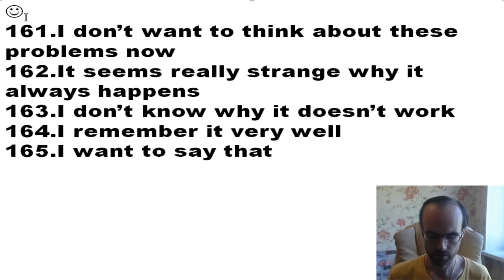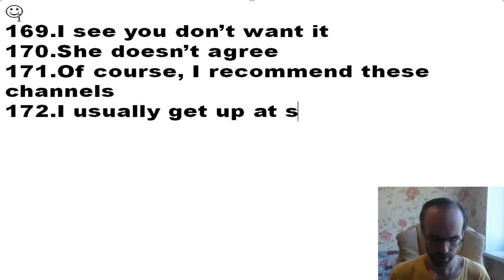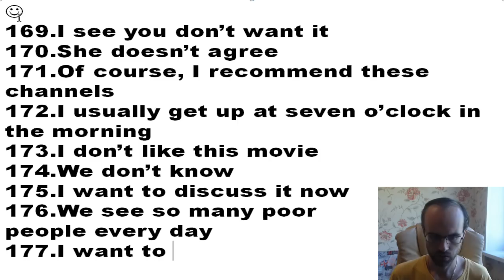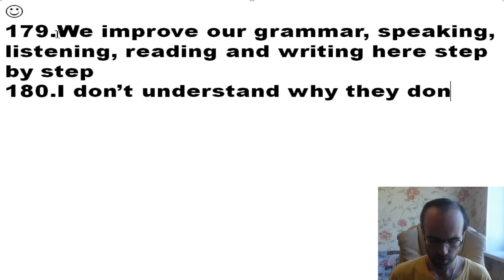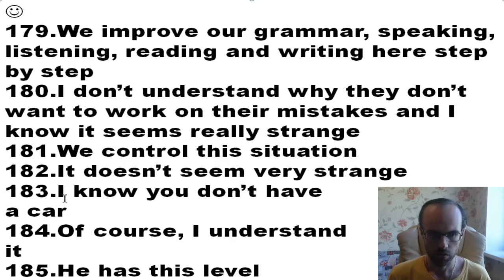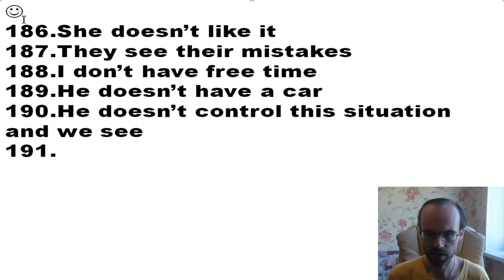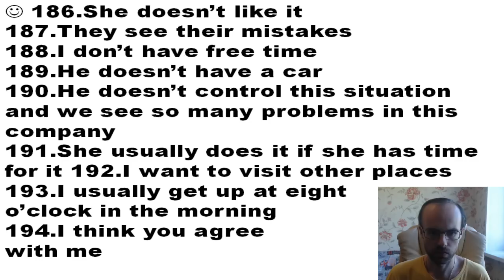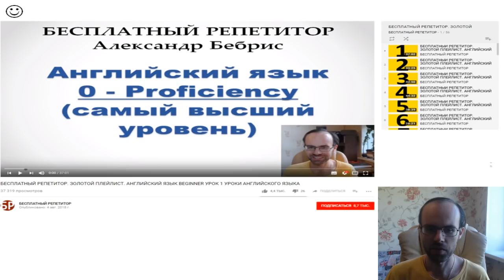БЕСПЛАТНЫЙ РЕПЕТИТОР. ЗОЛОТОЙ ПЛЕЙЛИСТ. АНГЛИЙСКИЙ ЯЗЫК BEGINNER УРОК 93 УРОКИ АНГЛИЙСКОГО ЯЗЫКА